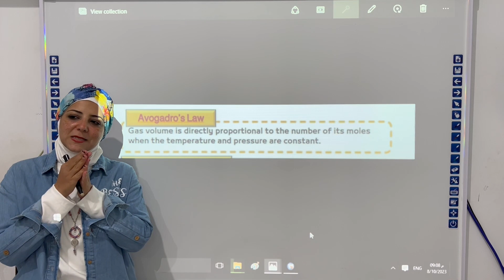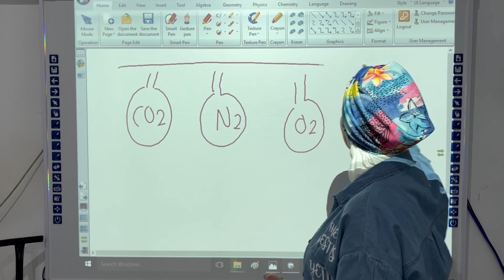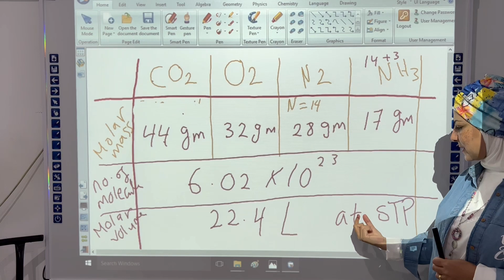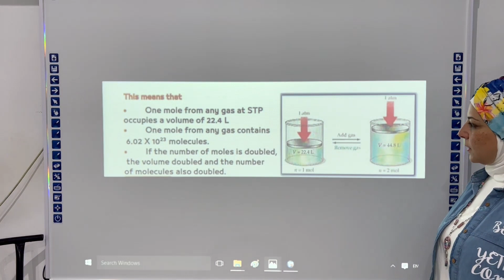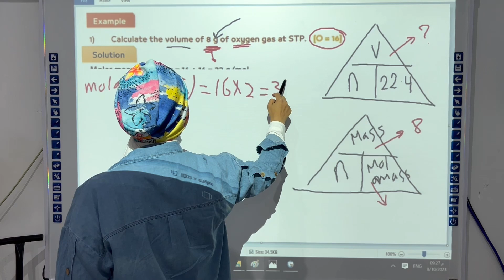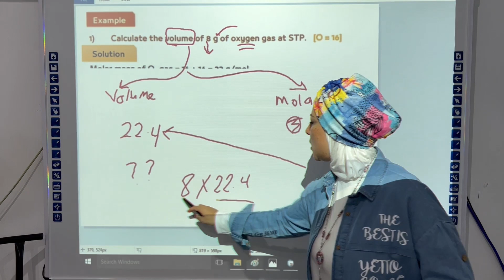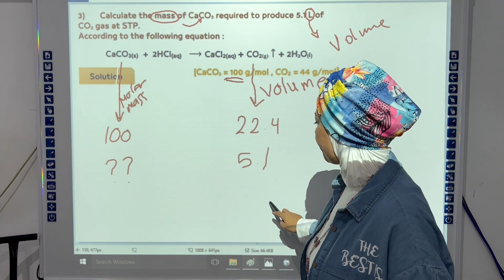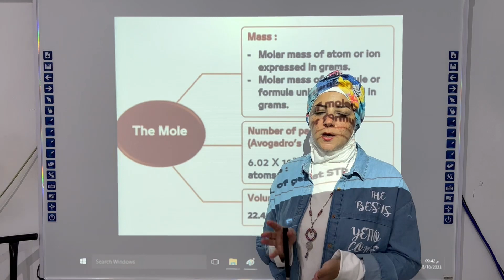The Mole 2